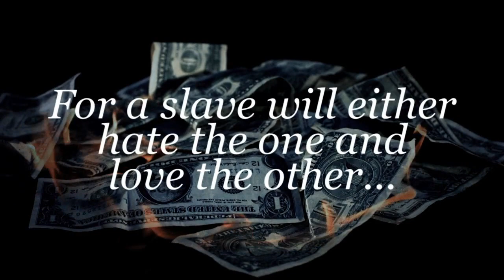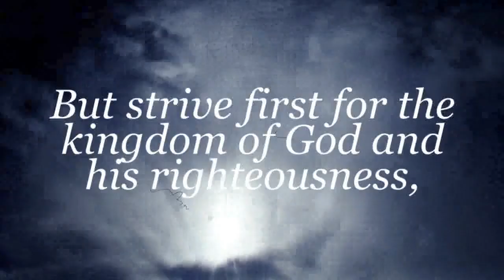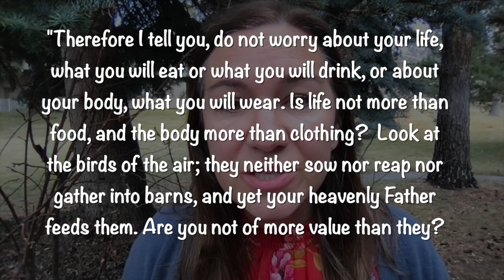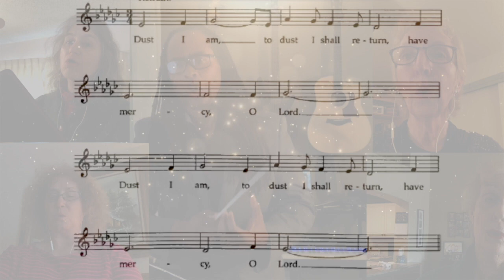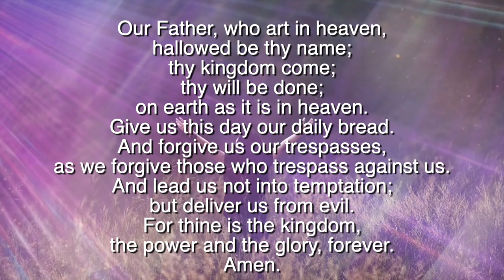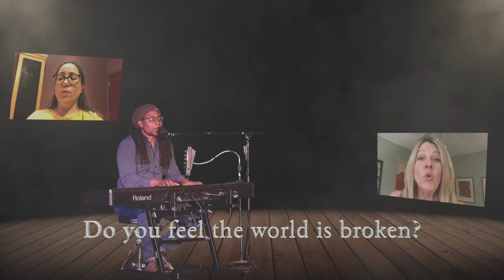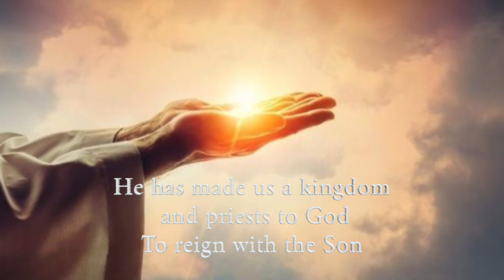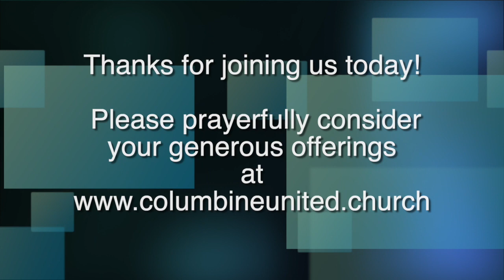March 14, 2021: Why we Worry, Why we Judge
Columbine United Church Worship Service
3/14/2021